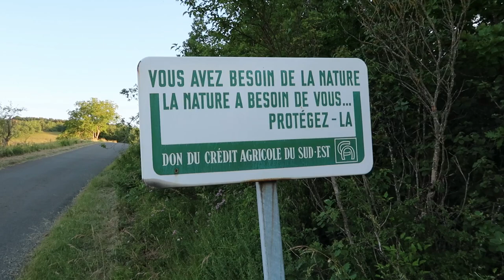Un matin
Promenade matinale en Beaujolais et Pierres dorées.